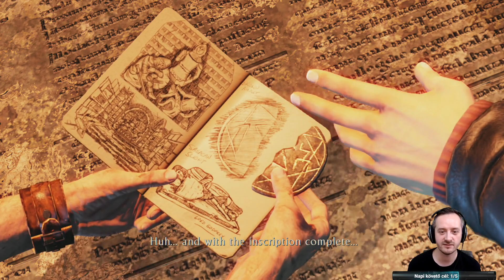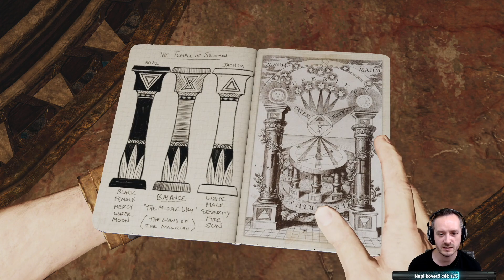AKCIÓ ÉS KALAND NYOMÁBAN - UNCHARTED 3 #2 | 2019.10.28.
Uncharted 3 végigjátszás 3.stream